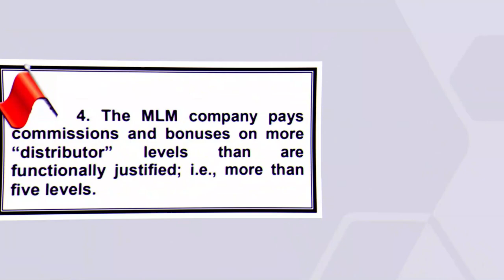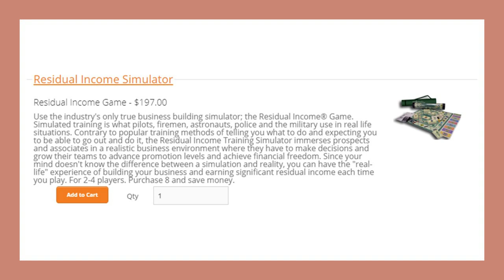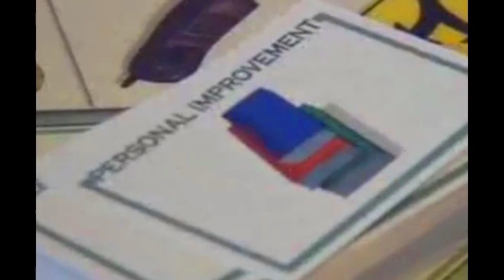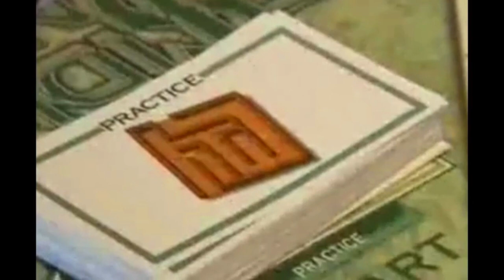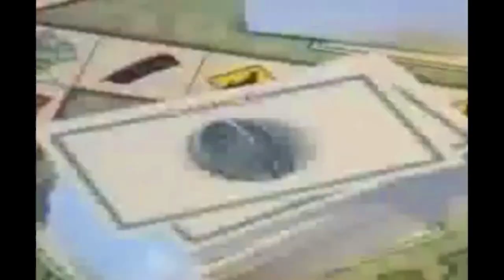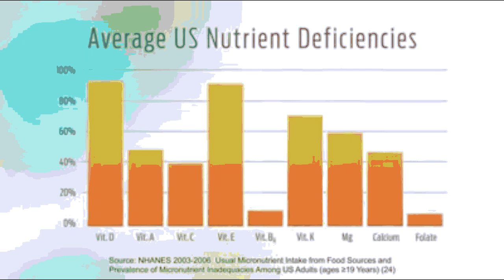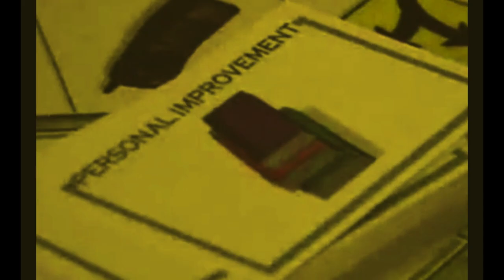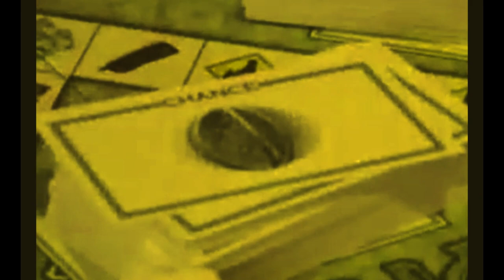MLM HORROR STORY THE RESIDUAL INCOME BOARD GAME - Anti-MLM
This board game is supposed to train you on how to be successful in real life when you join a multilevel marketing company.

How can a game help when the system is fundamentally flawed? Answer, it can't! Multilevel marketing will never set you free no matter how hard you try and if you never give up--the odds are not in your favor!